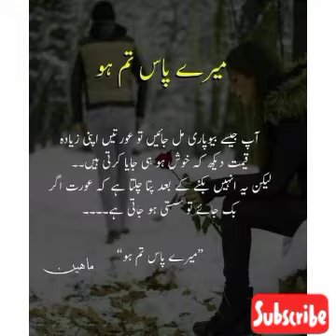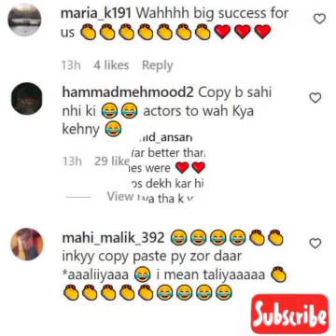Indian drama copy Iconic scene from Mere pass Tm ho Results in Public Outrage😳😳🤣🤣